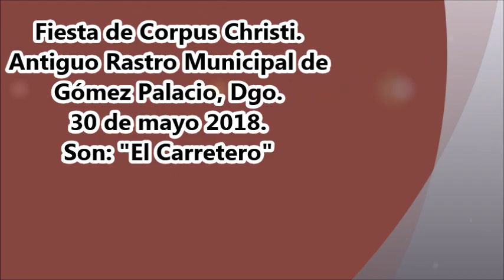Son: "El Carretero". Danza del Rastro de Gómez Palacio, Dgo.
Fiesta de Corpus Christi en El Antiguo Rastro Municipal de Gómez Palacio, Dgo. el 30 de mayo 2018.